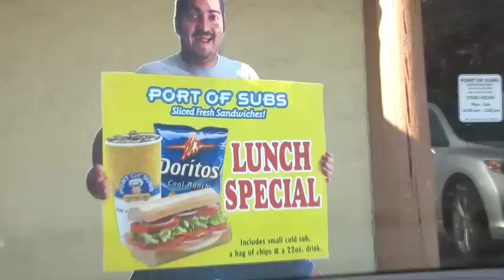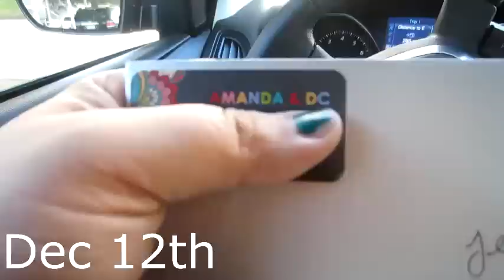RetroActive 22 | Christmas Shopping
OPEN ME:::

This week's intro art is in thanks to ironfist33 on Instagram. WANT YOUR FAN ART FEATURED IN A RETROACTIVE INTRO??? Just upload it to instagram and hashtag JessieRetroFanArt ...Yup! That's it!

JessieRetro
5132 N Palm Ave #345